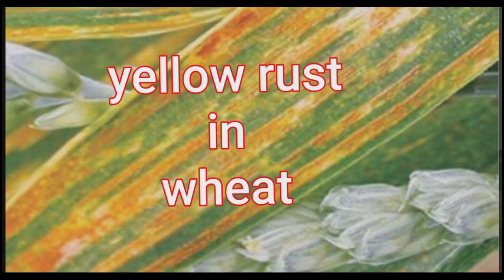गेहूं का पीला रतुआ (yellow rust in wheat)